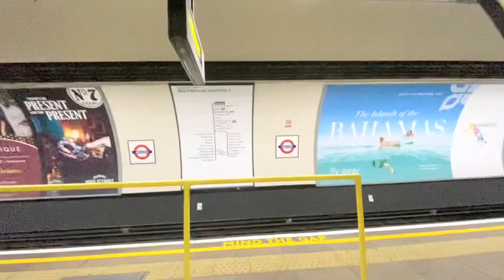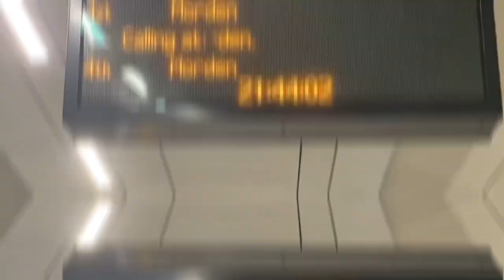Northern line Bank branch - TfL reopens a surprise day earlier than advertised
BOOM! Northern line reopened: A DAY EARLY. @transportforlondon pulled back the gates, trains started running, staff at the the gateline smiled and THEY WAITED. No announcement, no fanfare, just the JOY of passengers happening upon a railway that ain’t meant to be there yet and grinning staff delighted that a few of us have walked past, done a double-take and said “is… is it open?” Whoever is Louisa’s boss at Borough GIVE HER A BIG GOLD STAR please because she is the sort of person that makes @transportforlondon GREAT. She is so chuffed to have people back and she has been proudly showing customers her lovely gleaming white new station all afternoon. The rest of you - everyone involved in the Bank Upgrade project - I know it’s been a crazy 17 weeks because I saw behind the scenes: you are all total superstars. And it ain’t finished yet: travolator and escalators and snagging is still in hand. But it’s open and you sodding did it and we who use the branch as part of our daily lives will be so sodding pleased. ‘Twas lovely to bump into so many fellow tubs lovers down there last night - especially my old chum Geoff.
To see BEHIND THE SCENES of this project - and what’s been left behind - secretsofthelondonunderground this Thursday night at 8pm on Yesterday channel shows the birth of the new tube route. More footage from behind the cameras in Jan on my Instagram and twitter from me later this week! Love from Tim x